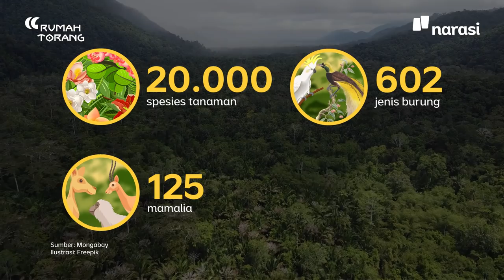Kaya Migas, tapi Rakyatnya Miskin | Narasi Daily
Kabupaten Teluk Bintuni kaya dengan sumber daya alam, salah satunya migas. Namun, kehidupan masyarakatnya jauh dari kata ideal. Mereka masih bertahan hidup dengan kondisi keterbatasan dan kemiskinan.

Di waktu bersamaan, geliat pembangunan terus berjalan, mengancam lingkungan, penghidupan, serta justru makin memperkaya kelompok-kelompok tertentu belaka. Liputan Narasi Newsroom berkolaborasi dengan Rumah Torang berupaya melihat lebih dalam kehidupan mereka.

(Narasi)